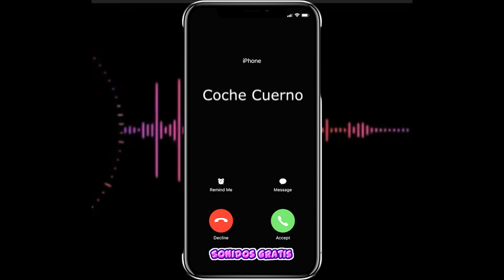Descargar Sonidos Coche Cuerno mp3 gratis para celular | Sonidosgratis.net